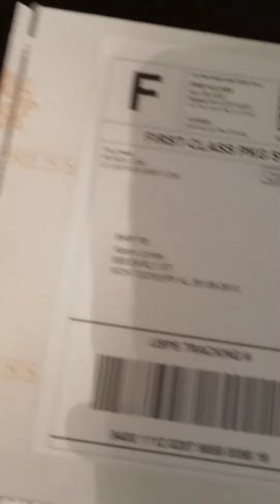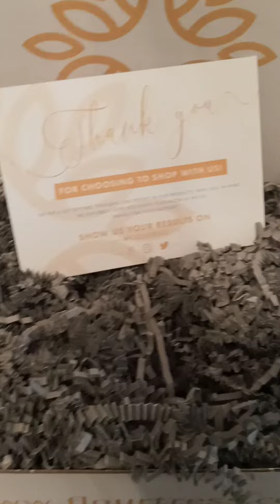Flourtress Launch...Hair Growth Serum